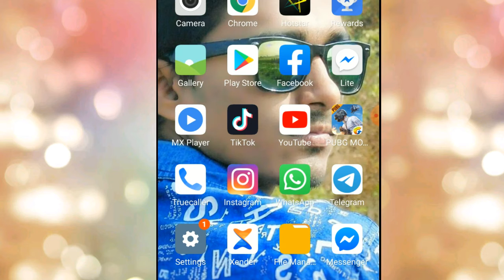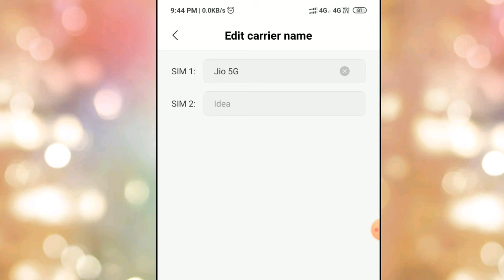যে কোন 3G বা 4G মোবাইলকে 5G বানিয়ে নিন মাত্র 1 মিনিটে || Mobile Import Useful Trick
MY GEARS :-

Mobile Stand
Camera Stand
Camera Lens